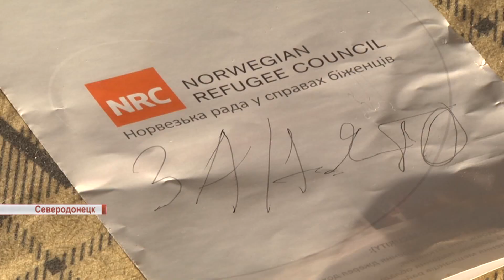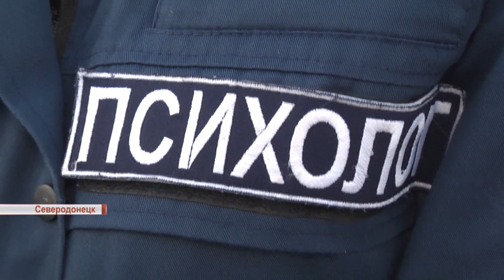Переселенцы могут бесплатно переночевать в Северодонецке